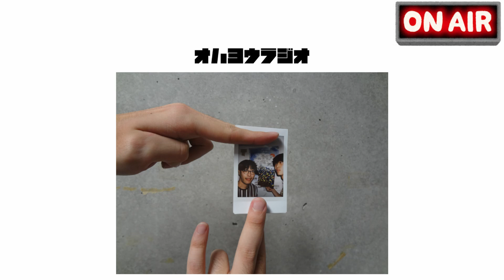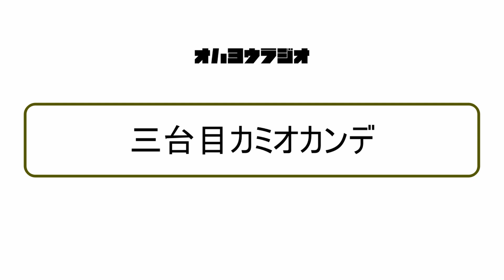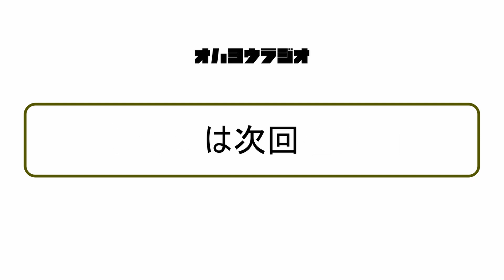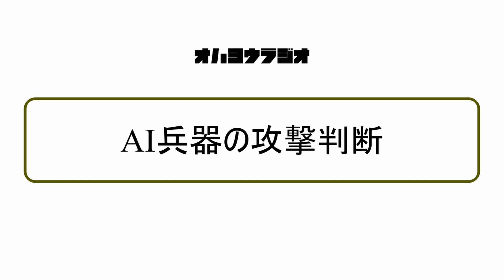オハヨウラジオ＃１「ラジオ始めました」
一切はやがて終わりを迎えますが、終わりがあることと同様に始まりがあります。今回はラジオのようなものが始まりました。